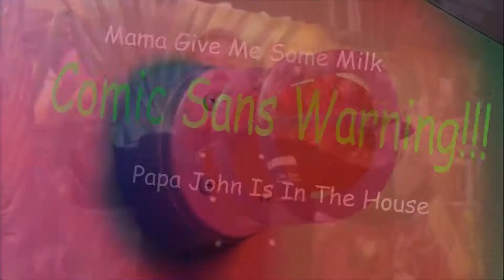CSGO! FAILS AND FUNNY MOMENTS!!! #3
The best compilation of memes ever to be featured on this Channel!

I'll get a vid out soon talking about future plans.

GO MEMES GO